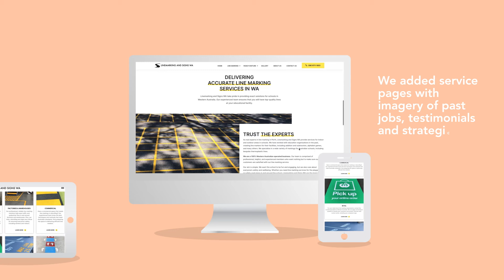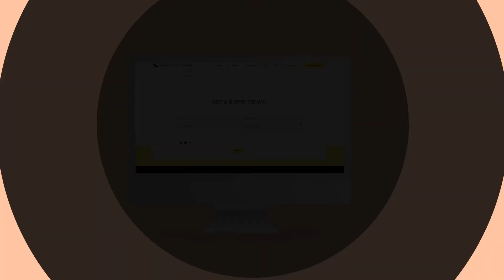💻 Website Redesign by Digital Hitmen (See Before and Afters Here!)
After months of hard work, we're proud to launch the new Linemarking and Signs WA website!

➡️ Who is the client?

Linemarking and Signs WA are Perth's leading line marking and signage provider. Their services include:
- New line marking
- Remarking for faded lines
- Car park line marking
- Depot line marking
- Tailored designs for offices and commercial businesses
- Custom signage solutions (such as 'No Standing', 'No entry', and business logos)

➡️ What were the challenges with this project?

Given the niche the client is in (and the fact that their existing website was only 2 pages), we initially had some challenges producing enough quality content to use throughout the website. There's only so much you can write about lines!

We overcame this by focusing on the client's point of difference. With a dedication to great customer service and ability to produce high-quality results, we showcased this competitive advantage throughout the site.

Additionally, our designers implemented images from a number of past projects to illustrate their fantastic work.

➡️ What were the results?

Our web design and development team produced a website that is superior to any other in the line marking industry.

Our SEO experts then fine tuned the campaign by implementing a number of on-page and off-page improvements.